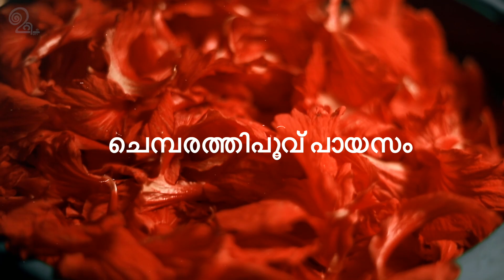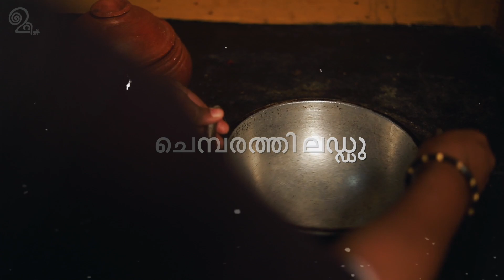chembarathi poovile 8 ruchikal ചെമ്പരത്തി പൂവിലെ 8 രുചികൾ URI-special Hibiscus village food recipes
വേലിപ്പടർപ്പുകളിൽ ചെംനിറം പരത്തി നിൽക്കുന്ന ചെമ്പരത്തിപ്പൂവുകൾന്നമ്മൾ മലയാളികൾക്ക് ,ഗ്യഹാതുരത്വം ഉണർത്തുന്ന ഓർമ്മയാണ് .ചെമ്പരത്തിയുടെ ഗുണങ്ങൾ മനസിലാക്കാൽ നമ്മൾ അൽപ്പം വൈകിയിരിക്കുന്നു. നൈട്രജൻ ,ഫോസ്ഫറസ്സ് ..ജീവകം B, C , എന്നിവയുടെ കലവറയാണ്,ചെമ്പരത്തി പൂവ് .ശ്വാസകോശം , ഹ്യദയം ,എന്നിവയുടെ അസുഖങ്ങൾക്കും, .ആർത്തവ സംബന്ധമായ പ്രശ്നങ്ങൾക്കും, രക്തസമ്മർദ്ദം കുറക്കുന്നതിനും. ചെമ്പരത്തിപ്പൂവിന് കഴിവുണ്ട്.പുതിയ ശാസത്ര പരീക്ഷണങ്ങൾ പറയുന്നത്, ക്യാൻസറിനെതിരെ പ്രവർത്തിക്കാനുള്ള ഘടകങ്ങളും, ചെമ്പരത്തിപ്പൂവിലടങ്ങിയിട്ടുണ്ടെന്നാണ്. ചെമ്പരത്തിപ്പൂവ്വ ചേർത്തുണ്ടാക്കുന്ന സ്വാദിഷ്ടമായ, പുത്തൻ പാചക പരീക്ഷണങ്ങൾ ഉറി യിലൂടെ പരിചയപ്പെടാം .